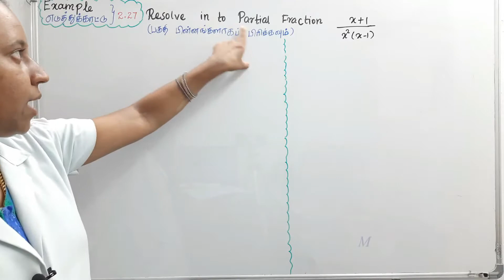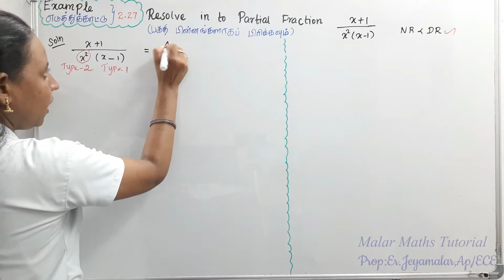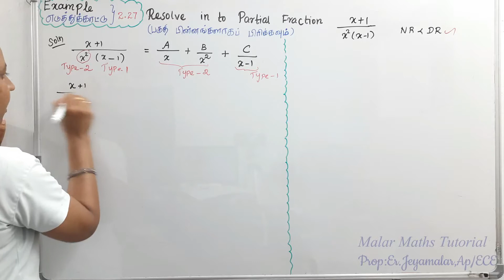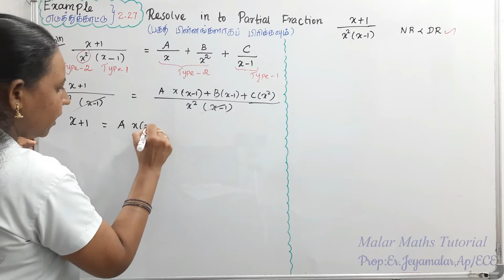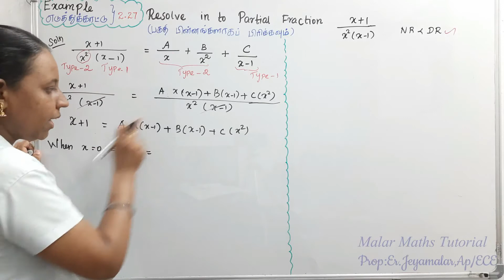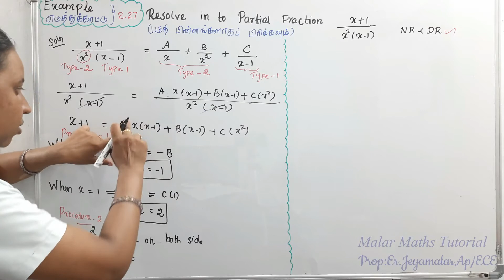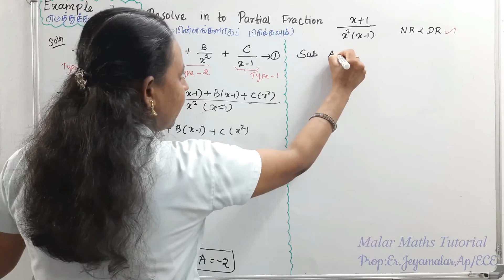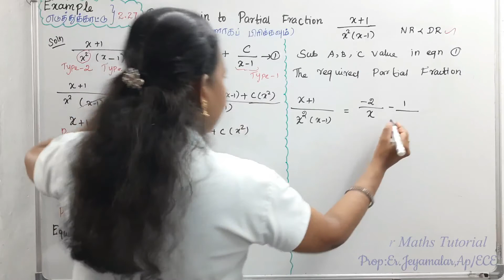TN 11th Maths|Chapter-2|EXAMPLE(எடுத்துக்காட்டு)-2.27